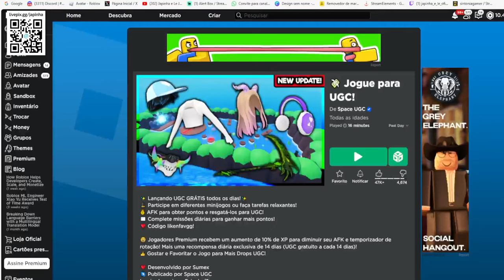Espada Imperador Dourada Limited UGC GRÁTIS NO ROBLOX FREE LIMITED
wwwwwwwwwwwwwwwwwwwwwwwwwwwwwwwwwwwwwwwwwwwwwwww